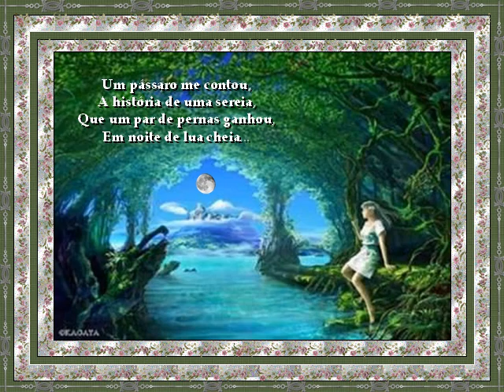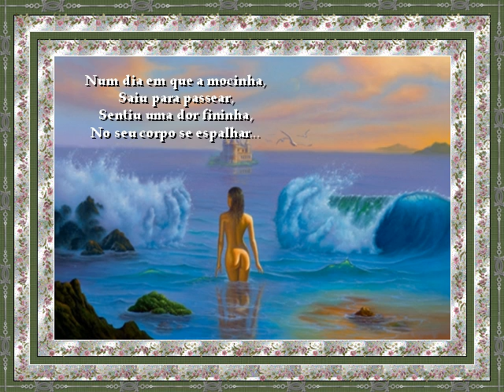Lenda Da Espuma Do Mar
TEXTO E FORMATAÇÃO - MARIA INÊS AROEIRA BRAGA
MUSICA - I'VE NEVER BEEN TO BE - CHARLENE